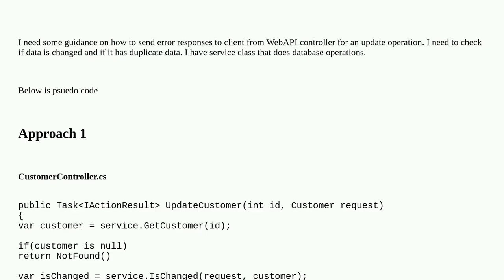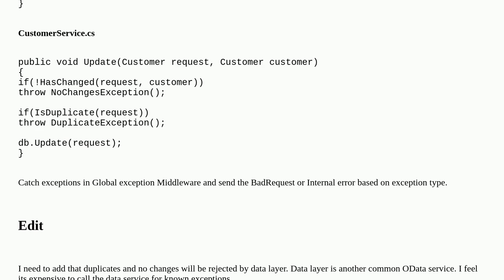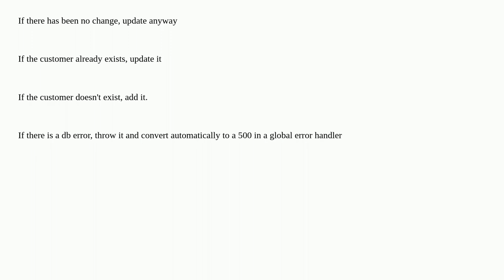Softwareengineering: Return response from controller or raise exception from service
Return response from controller or raise exception from service

A special thanks goes out to the awesome community

  exceptions web-api clean-code asp.net refactoring